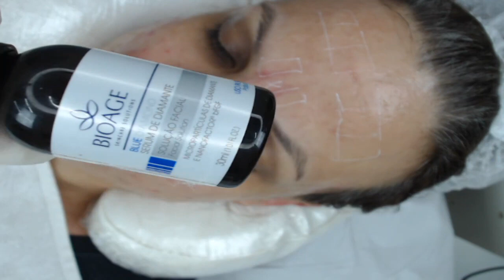Aula: Tratamento de acne atrófica com intradermoterapia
Oi! Acesse nossas redes, temos muitos conteúdos gratuitos e completos para você aprender sobre Jato de Plasma, Estética, Beleza, além de trabalhos e resultados maravilhosos de nossas alunas e apresentações de como são nossos cursos.